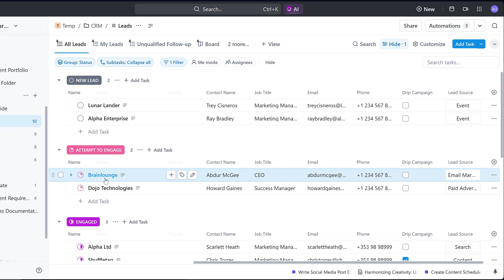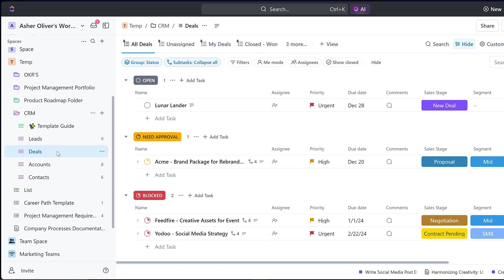Template TV | CRM Folder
A CRM helps manage and grow customer relationships by tracking sales and satisfaction. ClickUp's CRM template organizes leads, contacts, and tasks to improve business.